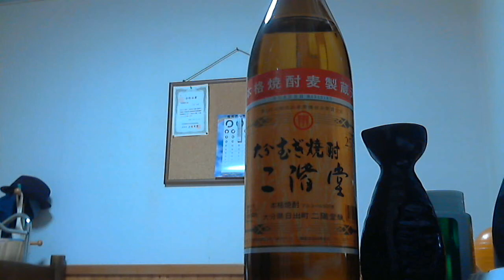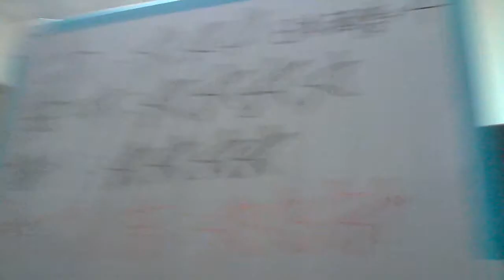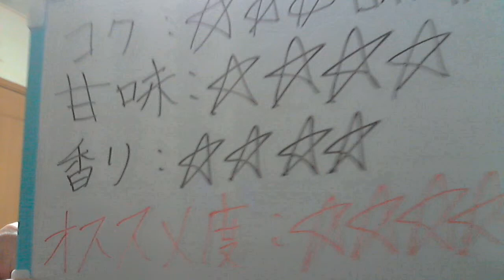酒好きな俺の飲酒動画 part518 大分麦焼酎 二階堂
甘み：★★★★
香り：★★★★
気軽にLINEで友達になろう！LINE⇒ twitterやってます。